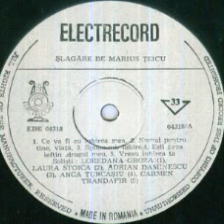Adrian Daminescu-Spune-mi iubire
Lyrics by Dan V. Dumitriu